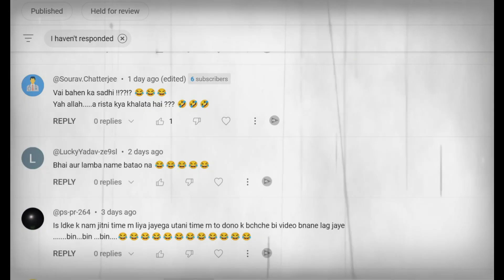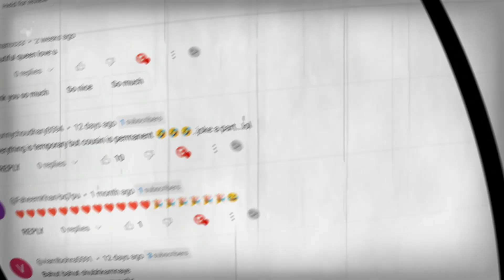Dubai Princess Sheikha Mahra Married With Her Brother Really?